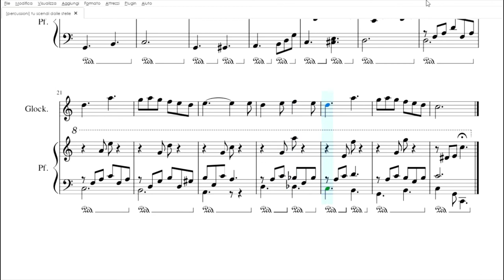Tu Scendi dalle Stelle | spartito gratis per glockenspiel